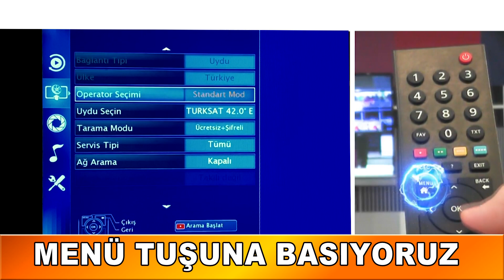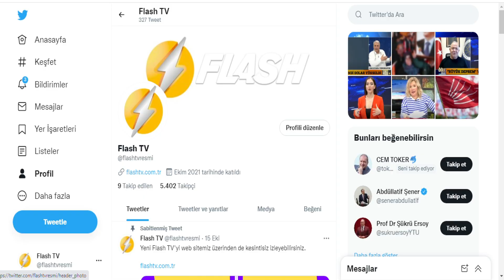Flash TV Frekans Tanıtım Filmi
FLASH TV 1992 Yılında kurulmuş Türkiye’den ulusal yayın yapan ilk özel televizyon kanalıdır.
Haber, aktüel, kadın kuşağı programları ve reality showların en gerçeğini; Müzik eğlence
programlarının en keyiflisini seyircisine sunan Flash TV, Türk televizyon tarihinde bir ilk olan
“Gerçek Kesit” adlı fenomen kült programı, iç yapımlar bünyesinde izleyicilerine ulaştırmıştır.

Bizi Facebook'tan takip etmek için linke Tıklayabilirsiniz!

Bizi TikTok'tan takip etmek için linke Tıklayabilirsiniz!

Flash Müzik videolarımızı izlemek için Tıklayabilirsiniz!

Yok Daha Neler videolarımızı izlemek için Tıklayabilirsiniz!

Kim Ne Demiş? videolarımızı izlemek için Tıklayabilirsiniz!

Gözümüzden Kaçanlar videolarımızı izlemek için Tıklayabilirsiniz!

Tıklayabilirsiniz!

Yalçın Çakır videolarımızı izlemek için Tıklayabilirsiniz!